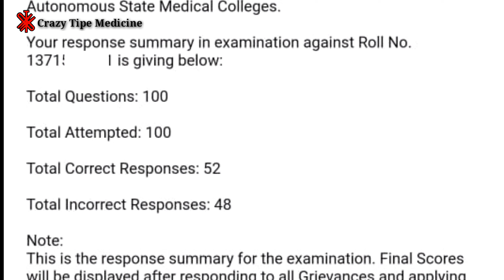SGPGI Result Out today || Result देखना सीखे 2 मिंट में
Crazy Tips medicine

यह चैनल किसी भी प्रकार से Self Medication को बढ़ावा नही देता है यह चैनल सिर्फ दवाईयो के बारे में सामान्य जानकारी तथा जागरूकता फैलाने के लिए बनाया गया है अतः आप किसी भी परस्थिति में दवाई लेने से पहले  अपने डॉक्टर का सलाह अवश्य ले !

Crazy tips medicine के तरफ से नर्सिंग पैरामेडिकल एसोसिएशन के प्रदेश अध्यक्ष Narendra bhaiya को जन्मदिन की हार्दिक शुभकामनाये

Follow this link to join my WhatsApp group मेरे इस WhatsApp Group के साथ आपलोग जुड़ रहें हैं जिसके लिए मैं आपलोगों का दिल से सु
क्रिया करता हूँ मुझे आशा है की आपको यह WhatsApp Group पसंद आया होगा तो कृपया  WhatsApp Group को  SHARE करें

Telegram join
CRAZY TIPS MEDICINE

Note :- आप इस लिंक पे क्लिक करेगेतो आपको सारा  crazy tips medicine की डायरेक्ट वीडियो मिलेगी  !

Crazytipsmedicine पर क्लिक करें और सारा वीडियो देखें

▶नोट :- अगर आपको इस विडिओ से किसी प्रकार की आपत्ती है तो आप हमे जरुर बताये बताने के बाद इस विडिओ को जल्द ही हमारे चैनल से डिलीट कर दिया जायेगा... अतः आप से निवेदन है कि आप कापीराईट स्ट्राईक का प्रयोग ना करे- धन्यवाद. CrazyTipsMedicine ________________________________________ ▶-:- दोस्तो अगर आपको मेरा अपलोड किया हुँआ यह विडिओ जरा सा भी अच्छा लगा हो तो आप हमारे चैनल को सब्सक्राईब जरुर करे- इससे भी अच्छे अच्छे विडियो को देखने के लिए घंटी को भी दबा दे- और विडिओ को लाईक ,शेयर करना ना भुले।